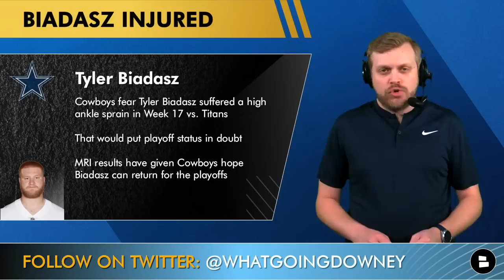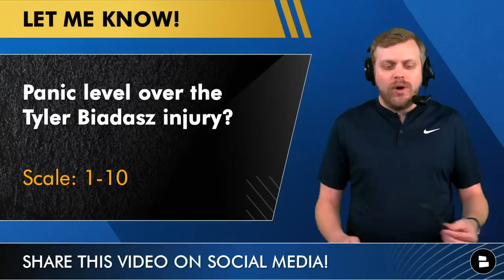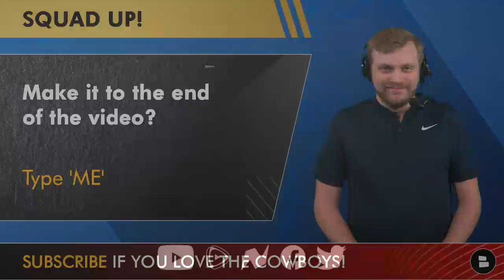HUGE Tyler Biadasz Injury News + Replacements: Centers Cowboys Can Sign Or Start Ft. Connor McGovern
Dallas Cowboys news today is led by Tyler Biadasz. The Cowboys starting center suffered a high ankle sprain in NFL Week 17, but the Cowboys think he has a chance to play in their first playoff game this year. But the Cowboys are often too optimistic about injuries, so what happens if Biadasz can’t recover in time, especially in light of all the O-Line injuries already? Could NFL free agency be an option to try to find some depth? Who are the top Tyler Biadasz replacements the Cowboys could sign or start among players on the roster?

Cowboys rumors are going to focus on roster moves at Center. The Cowboys like to have 8 offensive lineman active each week and are down to six healthy ones on the roster now. Are Matt Farniok or Alec Lindstrom close to being healthy? The top Cowboys practice squad players are out of options too. Will Mike McCarthy and Jerry Jones promote someone? Or sign a street free agent for the Cowboys playoff push? One thing is clear: Connor McGovern is the clear internal option to start in Week 18 vs. the Washington Commanders.

Here’s the list of Tyler Biadasz Replacements:

Internal Options / Practice Squad Players:
- Connor McGovern
- Matt Farniok
- Brock Hoffman
- Dakoda Shepley
- Alec Lindstrom

Tyler Biadasz stats at center in blocking this year: 0 sacks, 3 hits, 12 hurries, 59.6 PFF Run Grade, 5 penalties.

Panic level over the Tyler Biadasz injury? Scale it: 1-10

Connor McGovern blocking stats: 2 sacks, 6 hits, 13 hurries, 43.5 PFF Run Grade, 2 penalties.

Who should start at center? Type ‘M’ for Connor McGovern or Type ‘O’ for Other

Free Agent Targets:
- JC Tretter (retired)
- Matt Paradis (medical concerns)
- Trey Hopkins (bad)

Do you want to sign a free agent? Type ‘Y’ for Yes, ‘N’ for No

Practice squad players the Cowboys could poach:
Austin Reiter (Chiefs)
James Empey (Dolphins)
Cameron Tom (Eagles)
Jonotthan Harrison (Falcons)
Michal Menet (Packers)

Cowboys rumors are posted on our website from the likes of Mike Fisher and Sports Illustrated, USA Today or Cowboys Wire, ESPN, Fox Sports and many more

Slide into Cowboys Report host Tom Downey’s DMs with any Cowboys questions you have on Twitter

NFL Playoff Picture videos and 2023 NFL Draft Coverage can be found from Tom on the @chatsports YouTube channel! Go sub, for free

Did you know we have a Cowboys-only Facebook page?

Don’t forget to hit us up on our active social media pages!